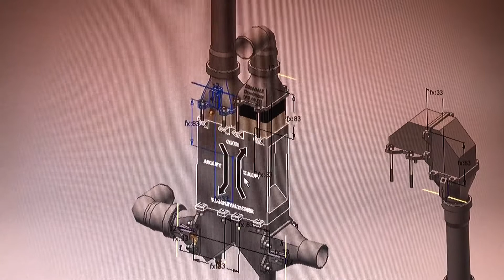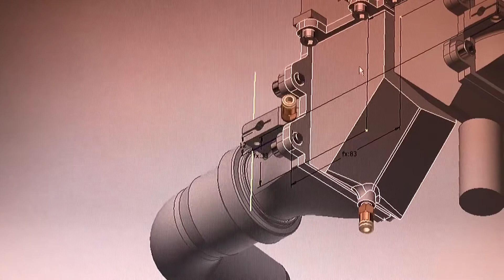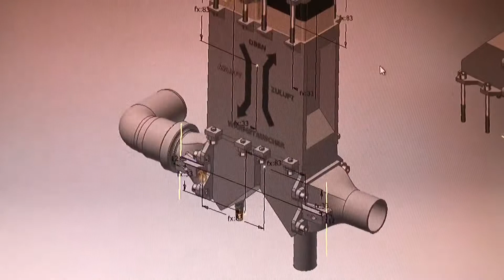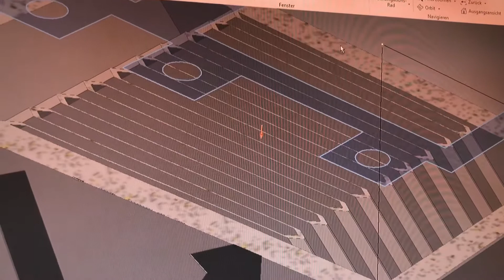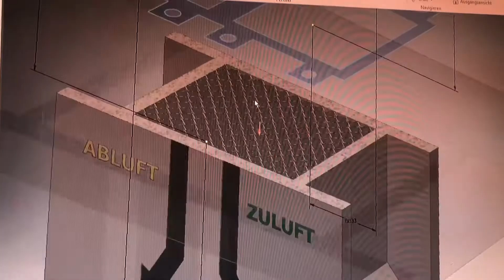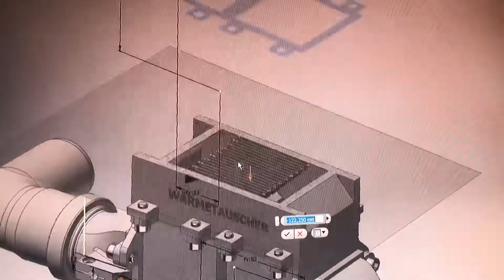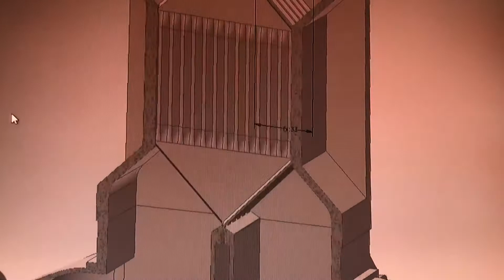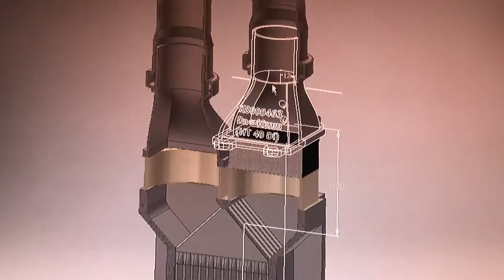Innerer Aufbau der 3D-Druck Lüftung mit Wärmerückgewinnung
Ich zeige mit mehreren Schnitten durch die Lüftung wie der  Wärmetauscher aufgebaut ist. Durch die 0,25 mm Düse können mit dem 3D-Drucker die Trennflächen zwischen den Luftströmungen mit einer Stärke von lediglich 0,32mm gedruckt werden.

Du möchtest meine Arbeit unterstützen und sehen wie ich weitere unkonventionelle Konzepte in die Tat umsetze?